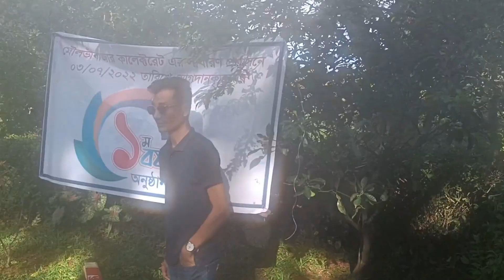Celebrating Our 1st Anniversary Joining At Moulvibazar Dc Office - Kulaura Sirajganj Tea Garden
জেলা প্রশাসকের কার্যালয়, মৌলভীবাজার এ চাকুরীতে যোগদানের ০১ বৎসর পূর্তি উপলক্ষ্যে আমরা সবাই মিলে আয়োজন করেছিলাম একটি মিলনমেলার। এই আনন্দ উৎসবে আমরা কি কি করলাম তা জানতে ভিডিওটি দেখুন।

ধন্যবাদ